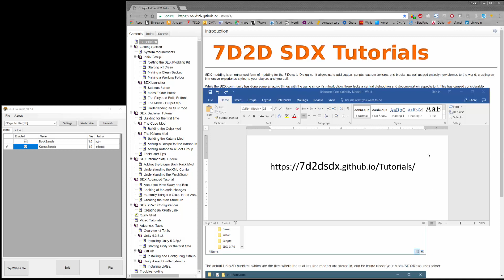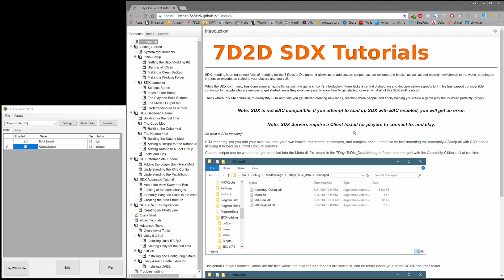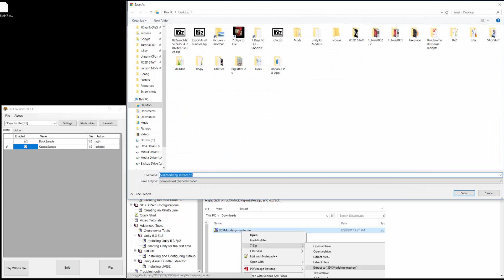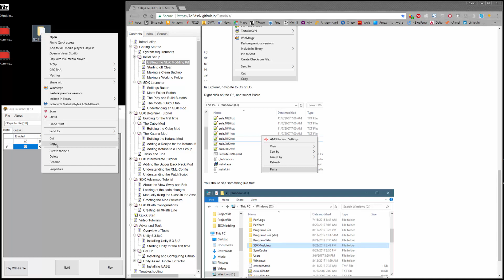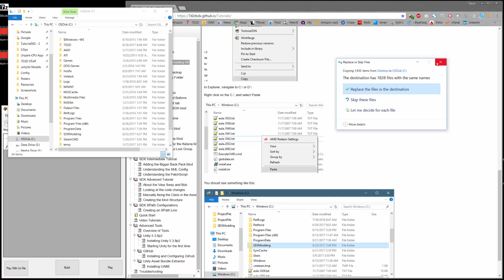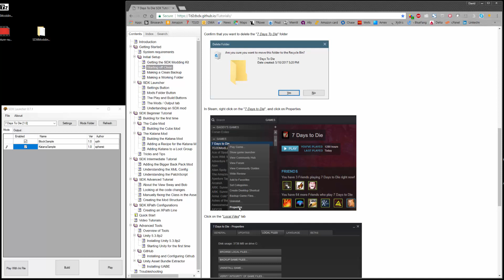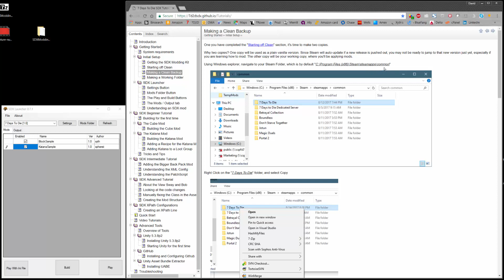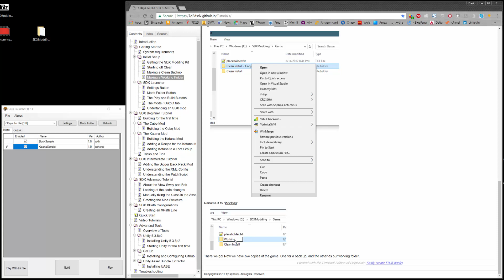SDXTutorial001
First video in a series on using the SDX tool to modify the 7D2D game.    This video covers the illustrated tutorial created by SphereII which can be found . Updated export script for a17 can be found